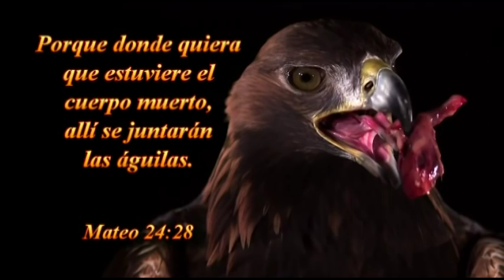TESTIMONIOS - FAMILIA SANTIBAÑEZ --20-03-2015